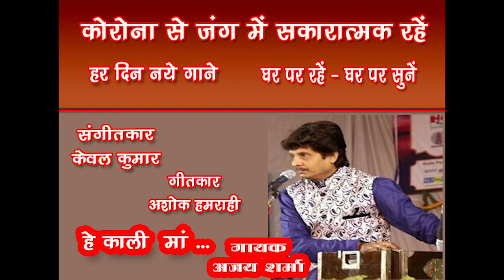Hey kali maan /Ajay Sharma GharParRahenGharParSunen Song 31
Hey kali maan ...
Singer : Ajay Sharma (Gorakhpur)
Lyrics : Ashok Hamrahi

अजय शर्मा  ने प्रारम्भिक शिक्षा अपने बड़े भाई सितार वादक स्वर्गीय अशोक शर्मा से प्राप्त की है.  इसके बाद शास्त्रीय गायन की शिक्षा पंडित हरेन्द्र नाथ मिश्र एवं सैनी घराने के उस्ताद रियासत हुसैन खा से प्राप्त की है. प्रयाग संगीत समीति से प्रभाकर करने के उपरांत संगीत निर्देशक श्री केवल कुमार  एवं रामपुर सहसवान घराने के उस्ताद सखावत हुसैन खा से ग़ज़ल गायकी की शिक्षा ली.
संगीत निर्देशक श्री केवल कुमार  के निर्देशन मे लखनऊ आकाशवाणी सहित अनेक सांस्कृतिक कार्यक्रमों  में अपनी प्रतिभा का प्रदर्शन कर रहे हैं.